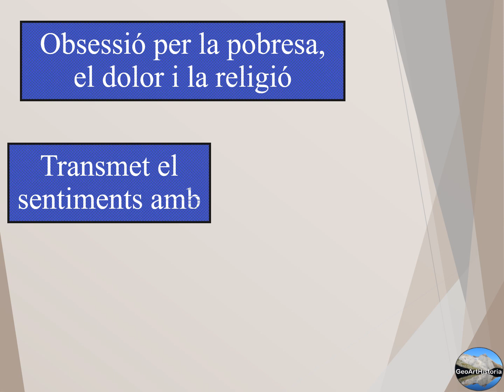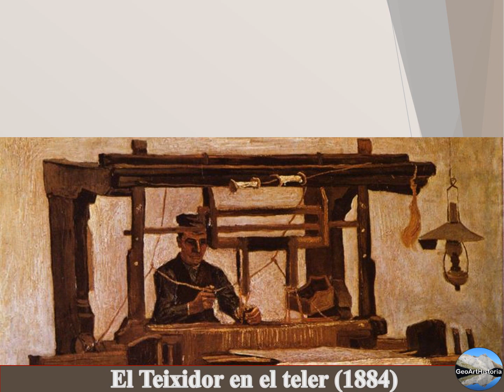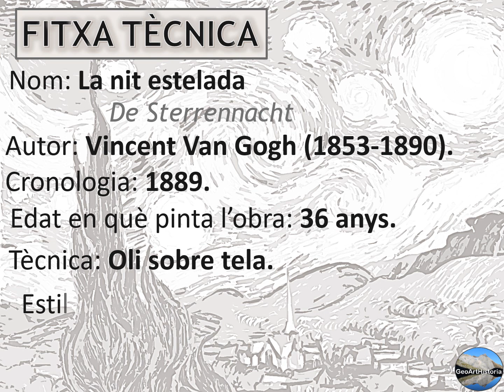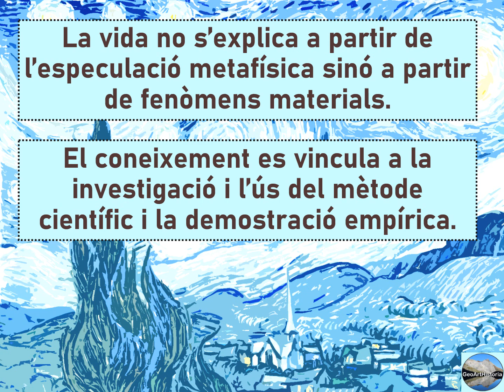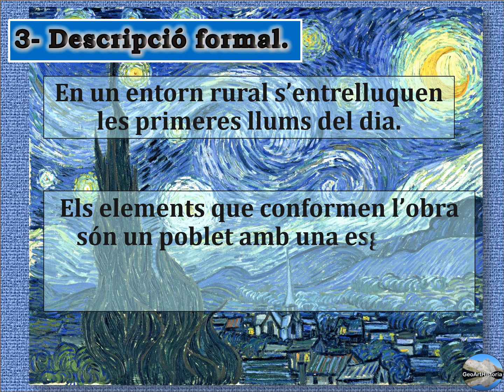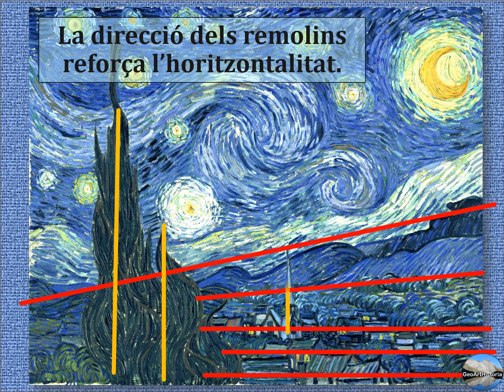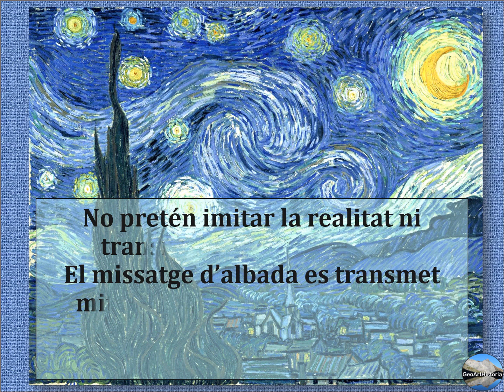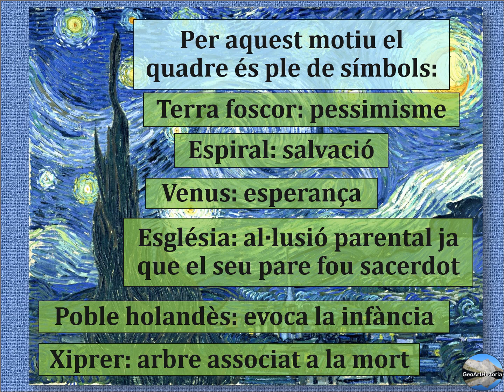Art segle XIX . Post Impressionisme. Van Gogh